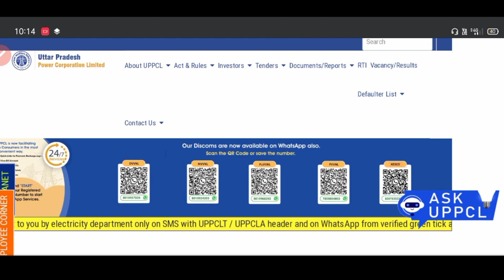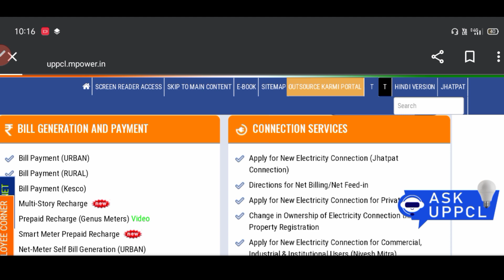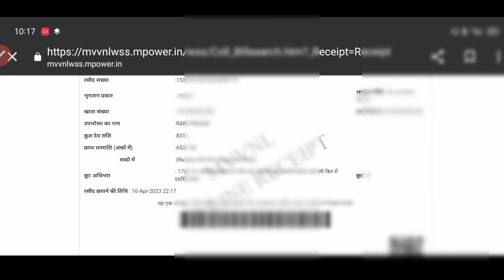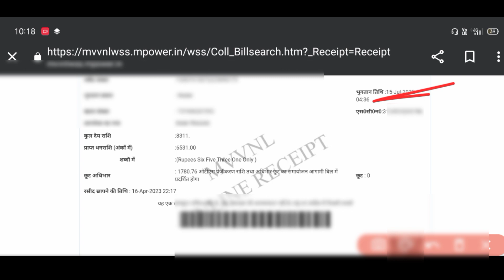यूपी घरेलू बिजली माफी योजना शुरू 2023। सभी का बिजली बिल माफ होना शुरू। up bijali mafi Yojana 2023।